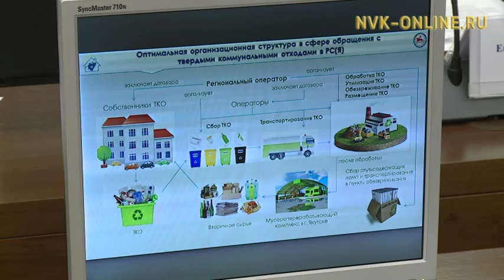В Якутии ежегодно образуется больше 250 миллионов тонн мусора